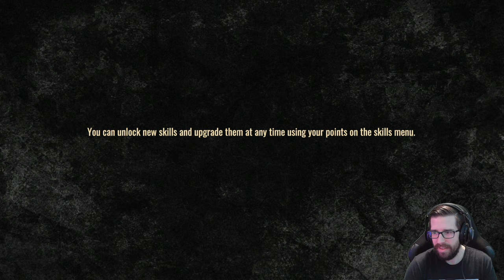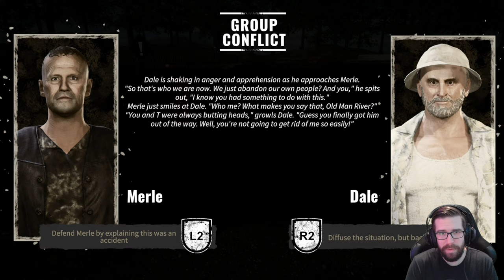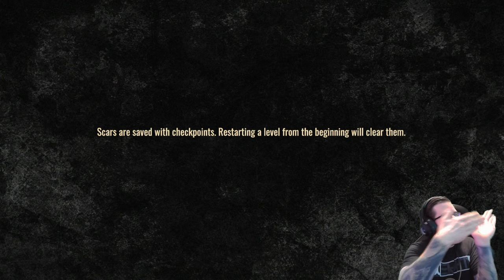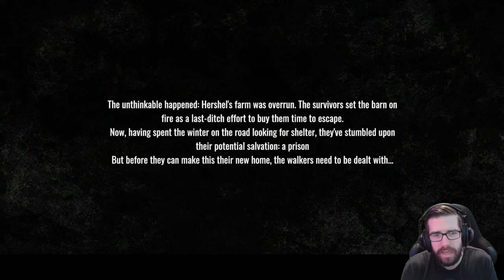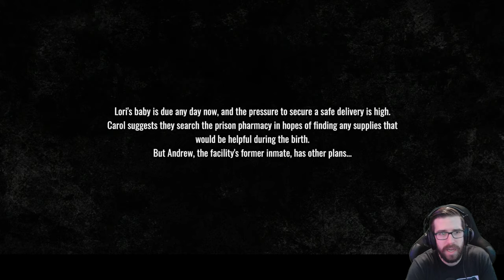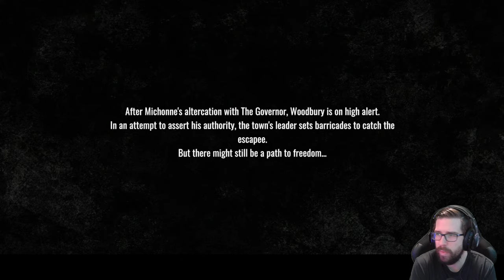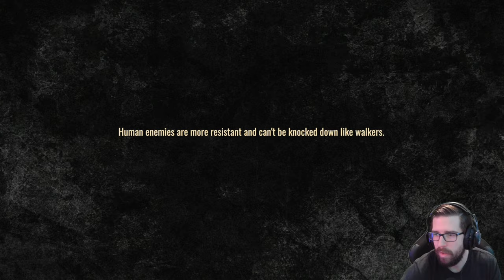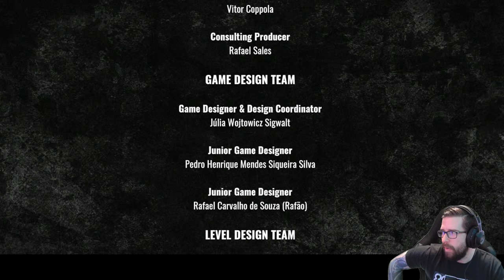The Walking Dead: Destinies - Gameplay Walkthrough (FULL GAME)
"FULL GAME"
The Walking Dead: Destinies
Gameplay Walkthrough
With Commentary
PC Gameplay
1440p 60 FPS

About The Game:

Change the course of AMC’s The Walking Dead history. Fight walkers, relive iconic moments, and change the destiny of The Walking Dead Universe as your choices separate heroes from villains, and the living from the dead. Will you make the same choices as Rick, or will you forge your own path?

0:00 Intro
6:15 Act 1: Welcome To The Apocalypse
1:12:20 Act 2: Survival Of The Fittest
2:45:56 Act 3: Kill The Dead
4:03:53 Act 4: Woodbury
4:58:22 Act 5: Fear The Living
6:07:10 Outro